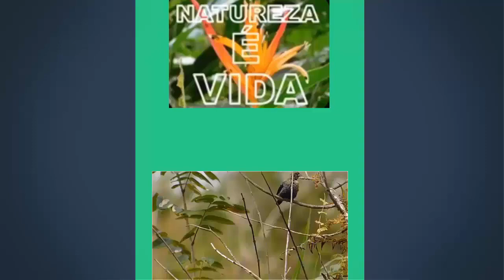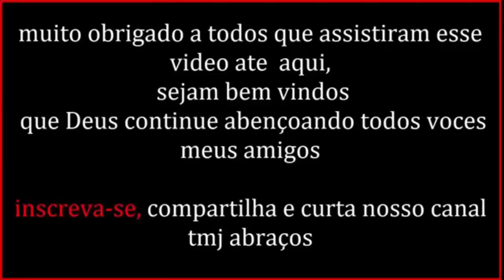LINDO CASAL DE GURIATÃ DE BANANEIRA PROCURANDO ALIMENTOS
ola meus amigos nesse video mostro com muito prazer mais uma vez esse belo registro desse lindo casal desse belo passaro o gaturamo verdadeiro muito conhecido aqui no nordeste como guriatã-de-bananeira, se gostoou deixa o like um abraço a todos TMJ Pernambuco Brasil.

O gaturamo-verdadeiro é uma ave passeriforme da família Fringillidae.
Também é conhecido pelos nomes de bonito, bonito-lindo, gaturamo-imitador, gaturamo-itê, guiratã (nome para a fêmea no Rio de Janeiro), guipara e gaipava (nomes atribuídos à fêmea em Santa Catarina), guriatã (Maranhão e Bahia), guriatã-de-bananeira (Pernambuco), curiatã (Paraíba), tem-tem-de-estrela, tem-tem-verdadeiro e goiapaba (nome atribuído à fêmea no Espírito Santo, sendo inclusive o nome do Parque Municipal do Goiapaba-Açu, no Município de Fundão).